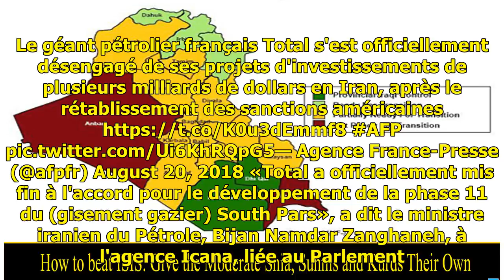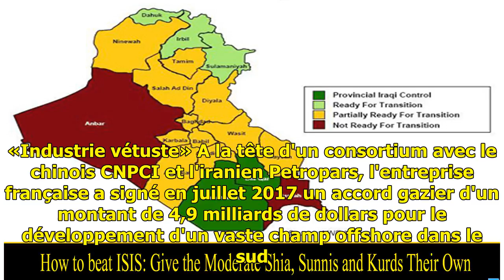Total quitte l'Iran et renonce à ses projets d'investissements de plusieurs milliards de dollars